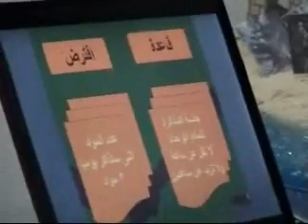مهارات الحفظ التسميع المراجعة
لماذا أتفوق، التركيز بداية التفوق، كيف أقوي ذاكرتي، الخريطة الذهنية، تنظيم الوقت، مهارات الحفظ التسميع المراجعة، كيف أذاكر، أعداء التفوق